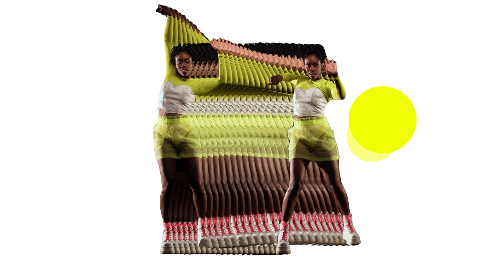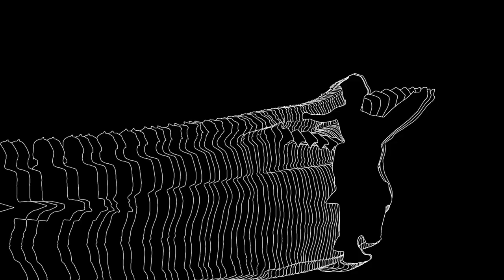Nu:Tone - One Day At A Time (feat. Lalin St. Juste) Official Video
Starring: Lalin St. Juste
Director of Photography: Fabián Aguirre
Animation: Loz Visuals
Editor: Loz Visuals
First AC: James LeJeune
PA: Maya Pisciotto
Stylist & Makeup Artist: Mey F. Saechao
Produced by: Courtney Fairchild

Nu:Tone is a name that instinctively populates in a seasoned drum & bass brain upon hearing the words Hospital Records. With five solo studio albums to boast, as well as a wealth of singles and EPs, Nu:Tone’s tracks can always be heard across dancefloors and throughout the festival circuit. Since joining the Hospital Records A&R team and setting up his own mixing and mastering business his ‘own music took a bit of a backseat’. It’s been six long years since Nu:Tone’s seminal ‘Future History’ album in 2014 and now Hospital is thrilled to present the creative mastery that is ‘Little Spaces’.

“Back in January 2020 I had a dream one night that I was holding my new album, and it had the words ‘Little Spaces’ on the front. I wrote that down as soon as I woke up, and the more I thought about it, the more it made sense. As much as I love playing at festivals and huge events, I feel most at home in a small capacity club, in a DJ booth rather than on a stage. This is music that hopefully still makes sense when it’s listened to in all the ‘little spaces’ that we find ourselves in at the moment. I’m really excited to play this music on a big system when society finally opens back up. Until then, I hope this album will be a source of comfort or distraction, in whatever little space you find yourself listening to it.” - Nu:Tone

Ever the tastemaker, Nu:Tone has been at the forefront of guiding and bringing through the next generation of artists, particularly focused on collaborating with new and previously unheard vocalists in drum & bass, placing them at the heart of the songwriting process which is beautifully demonstrated on ‘Little Spaces’. Embodying his classic sound and drawing influence from the iconic Korg M1 synth, One Day At A Time features stunning harmonies from Lalin St. Juste, based out of the San Francisco Bay Area where she also heads up the genre-bending six-piece band The Seshen. Nu:Tones’ long-standing collaborative relationship with Lea Lea has been refreshed, with two features on the album on ‘Instincts’ and ‘The Moment’.

‘Jonas’ brings old-school flavours into 2021 with a slick introduction infused with half-time breaks, before cutting to the chase as some of the most meticulously crafted drums and a killer bassline take centre stage.

Hazy arpeggios and twinkling chimes set the scene on ‘Sleepwalker’ which sees two liquid drum & bass legends join forces. Pairing up with Charlotte Haining who delivers her signature anthemic vocal style, skippy breaks and pressing bass lays the foundation for a truly remarkable collaboration of two highly esteemed artists.

‘Instincts (feat. Lea Lea)’ sees soulful synth stabs from the off, a clear nod to Nu:Tone’s love for house music, before Lea Lea injects sinister amounts of groove with her commendable vocal abilities. Expect stripped back dexterity in signature Nu:Tone fashion, this one means business.

A mainstay of Hospital Records since 2003, Nu:Tone’s contribution to both the label and the wider drum & bass has been highly commendable. From his debut album ‘Brave Nu World’ in 2005 to new-wave anthems such as ‘Everlasting Days (feat. Lifford)’ produced alongside his brother and fellow label legend Logistics, and remixes for the likes of Adele, Emeli Sande and Plan B, Nu:Tone’s music has welcomed support from an array of legends like LTJ Bukem, Annie Mac, Andy C, High Contrast, Sigma, Sub Focus, Norman Jay, Marcus Intalex, Bryan Gee, DJ Marky, and Laurent Garnier to name but a few.